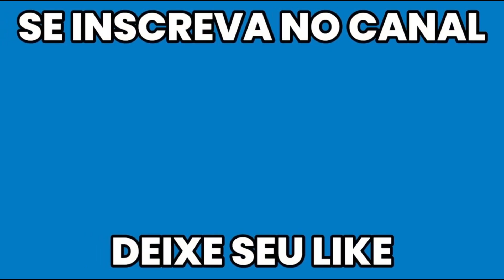DECISÕES CERTAS te fazem ganhar mais partidas PARTE 8 | WoT Blitz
Conheça o Projeto Lulu, onde eu compartilho minha visão tática de todos os tanques do tier 10 em todos os mapas do jogo com meu processo de decisão, por apenas 8 reais por mês. Além disso, você ainda terá cargo especial no discord e acesso a um canal exclusivo à mim.